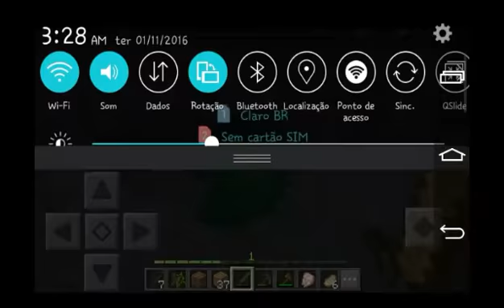Provando quê o Minecraft Não é mal assombrado as 3:00 Da manhã!